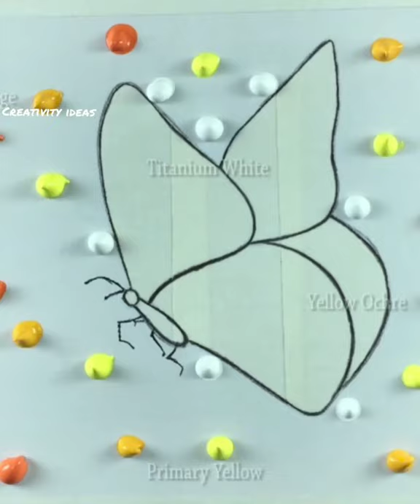Beautiful Butterfly Painting❤//Creativity Ideas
I will make video about creative and dry 😄

acrylic painting
minecraft evi shorts
watercolour turorial
oil painting
painting tutorial
youtube
diy shorts
shorts
oil paintings
watercolour painting
digital drawing
orginal painting